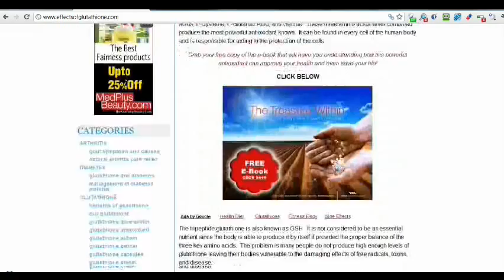The Fundamentals Of Methods In glutathione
You may already be conscious in the advantages of Glutathione, and you are looking to buy some so that you can see the outcomes for oneself. Before we go in to the actual acquiring method, let's do a brief recap on the benefits of Glutathione. That will help clarify why Glutathione is gaining recognition in current occasions.